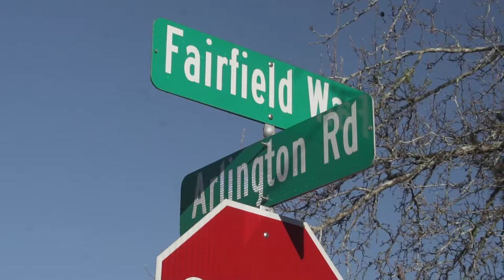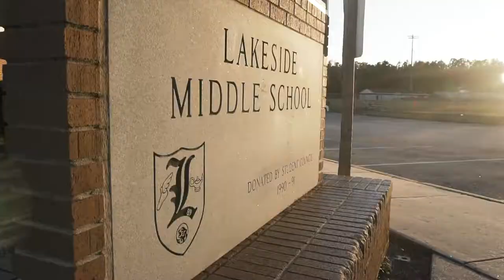YAK KREW ORIGINS | Who Are We!?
• If you're looking for a more diverse bait selection make sure you go see Dustin Moore at NUMBER ONE BAIT & TACKLE in North Augusta.

➡️ NUMBER ONE TACKLE LOCATION: 100 Cherokee Dr, North Augusta, SC 29841

• If you're looking into buying a new kayak or to get into kayak fishing make sure you go see Kevin Fox at SOUTHERN MOON OUTFITTERS.

➡️ CONTACT SOUTHERN MOON OUTFITTERS: (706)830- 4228

➡️ SOUTHERN MOON OUTFITTERS LOCATION: 3905 Roberts Rd Unit B, Martinez, GA. 30907

• GoPros used: GoPro Hero 4 Silver, GoPro Hero 5 Black, & GoPro Hero 6 black.

• BIG CAMERA

• VLOG LENS

• B-ROLL LENS

• ADVANCED EDITING SOFTWARE

• Songs: LaloProductionsBeatz - Santo
LaloProductionsBeatz - Malcriado
LaloProductionsBeatz - Bendecido